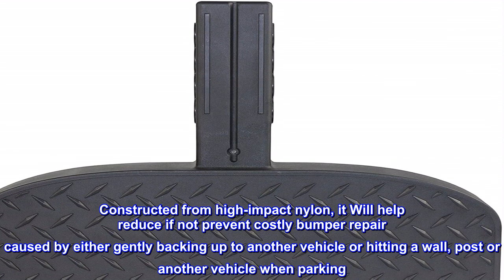Great product - MaxxHaul 50234 Hitch Mount Bump Step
Our MaxxHaul Hitch Step features a 5” x 13-3/4” wide step that has a non-slip surface to create instant step for easy cargo access.
 Constructed from high-impact nylon, it Will help reduce if not prevent costly bumper repair caused by either gently backing up to another vehicle or hitting a wall, post or another vehicle when parking. A must for pick-up, van or SUV owners with 2” hitch receiver.
 Fits standard 2” hitch receiver
Constructed from molded high impact plastic, it will not rust or corrde, lightweight and compact designed to handle all weather conditions
 Platform size: 5” x 13-3/4” wide with non-slip surface
 Maximum load capacity: 300 lbs
Our MaxxHaul Hitch Step features a 5” x 13-3/4” wide step that has a non-slip surface to create instant step for easy cargo access. Constructed from high-impact plastic, it will help reduce if not prevent costly bumper repair caused by either gently backing up to another vehicle or hitting a wall, post or another vehicle when parking. A must for pick-up, van or SUV owners with 2” hitch receiver. Fits standard 2” hitch receiver. Constructed from molded high impact plastic that also serve us a bump step. Will not rust or corrode. Lightweight and compact. Designed to handle all weather conditions. Platform size: 5” x 13-3/4” wide with non-slip surface 300 lb. Maximum load capacity

Very Nice Bumper Step!
This was a Christmas Gift from my Husband.. I really love it. It's STURDY & has reflectors on it. It will help me when I attempt to do the roof on my SUV during a wash job. I didn't really need anything, at my age, we've got a lot of necessities. It's well worth the money, don't pass this item up!!